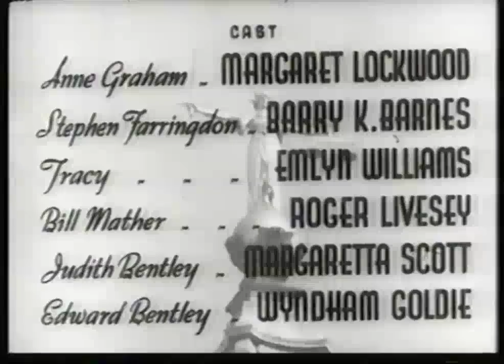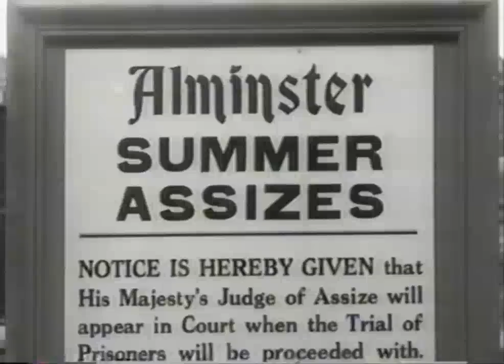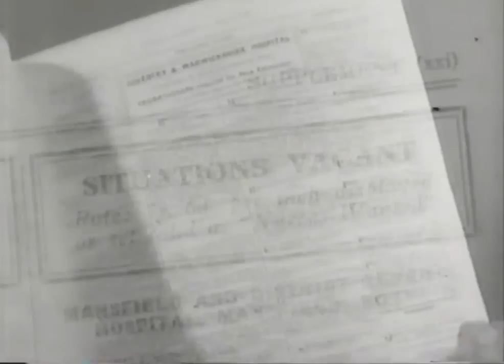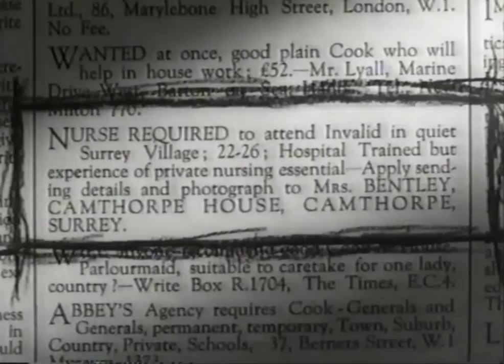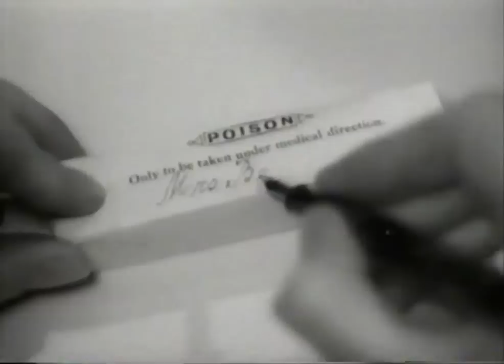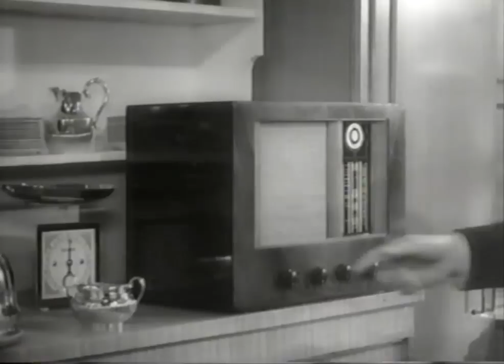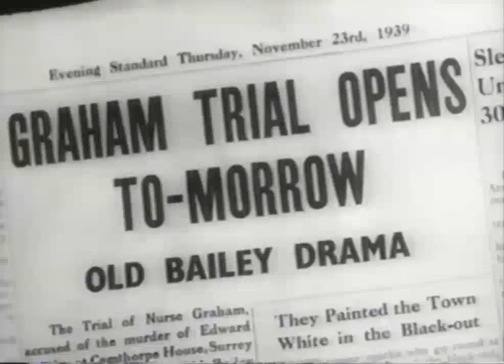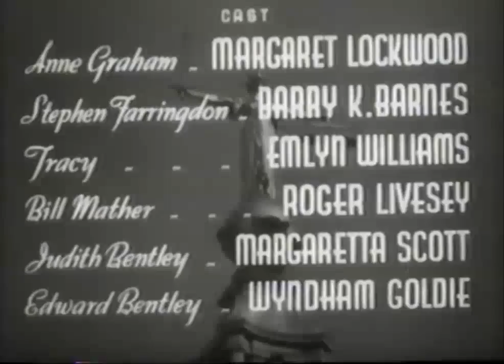Margaret Lockwood - The Girl in the News - 1940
Stars: Margaret Lockwood, Barry K. Barnes, Emlyn Williams & Basil Radford.
Uncredited: Leo Genn & Michael Hordern.